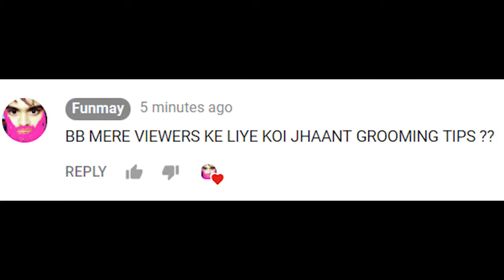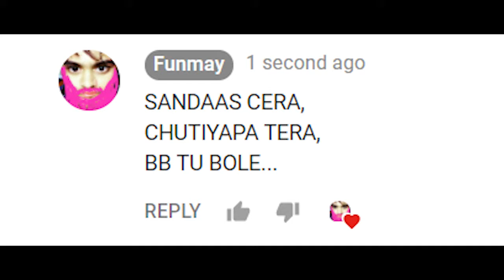BB Ki Vines- $ Angry Masterji- Part 10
This time BB takes Titu Mama along to Bubbly sir. What will happen now?